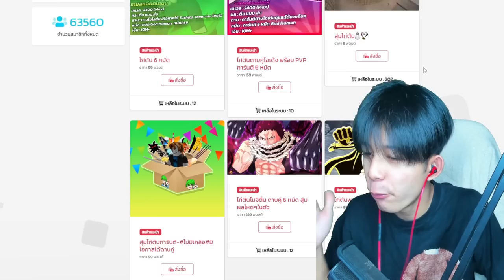เอาชีวิตรอด 100 วัน กับอินโดมิ เเละ BMK